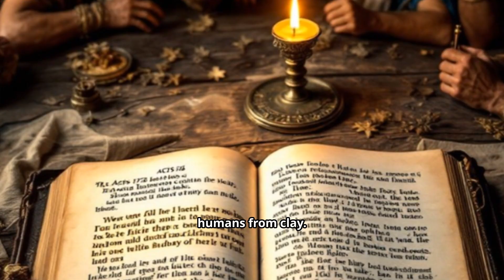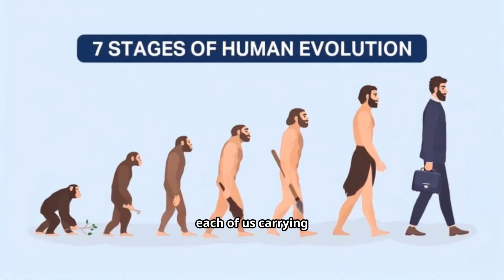Human Evolution Explained 🌍 | The Complete Story of Our Existence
From our earliest ancestors walking the African savannas 7 million years ago, to the rise of Homo sapiens and modern civilization — this is the epic journey of how we came to be.

In this video, we break down the complete timeline of human evolution, exploring:

The first hominins like Sahelanthropus tchadensis

Australopithecus afarensis (‘Lucy’) and the dawn of upright walking

Homo habilis and the invention of stone tools

Homo erectus mastering fire and migration across the globe

The arrival of Homo sapiens and the birth of art, culture, and society

🧠 Discover how fossils, DNA, and science reveal the fascinating story of our origins. This video is designed to be engaging, easy to understand, and accessible to everyone — whether you’re a student, history lover, or just curious about where we come from.